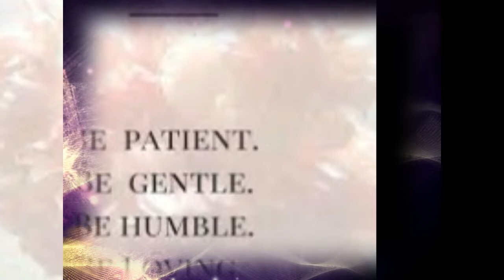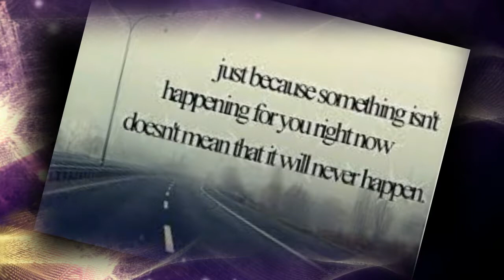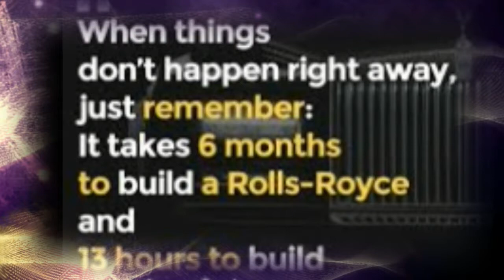BE PATIENT by Nick108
Created using Reason 10, Cockos Reaper, iSkysoft, a mouse that loves to Rock!  And not much else.